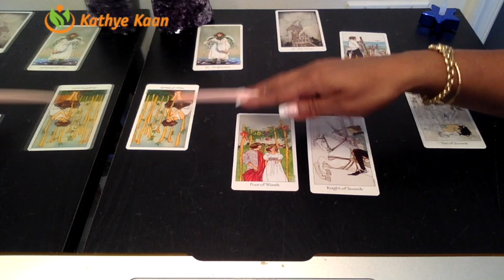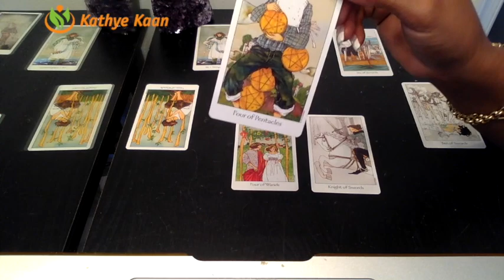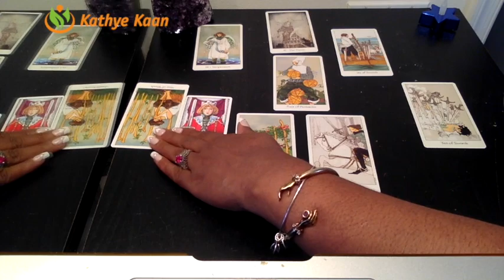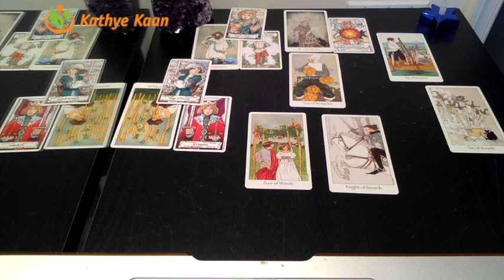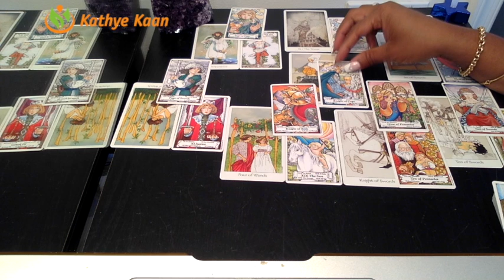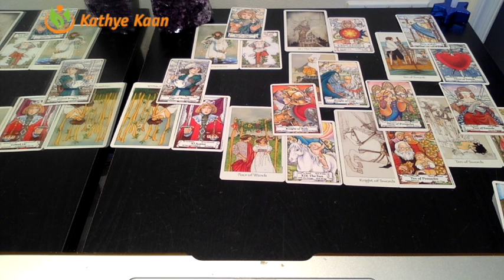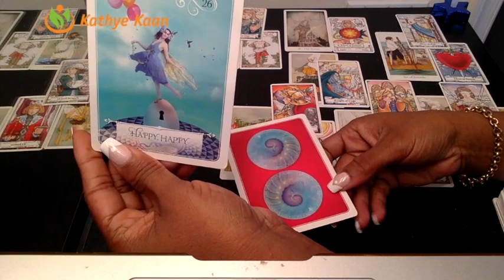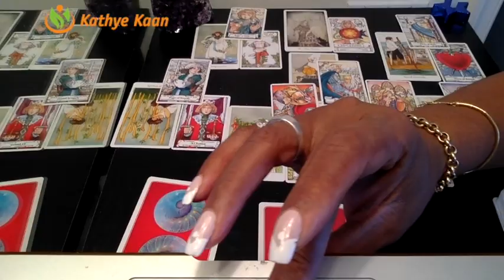ARIES PSYCHIC TAROT READING | WEEKLY HOROSCOPE | Week 08 | FEBRUARY 18 -24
Aries Psychic Tarot Reading | Weekly Horoscope
Find out what the 3rd week of February has to offer for you Aries signs. I use a combination of my gift, tarotcards, numerology and astrology to provide weekly energy vibration readings for all Zodiac Signs.

1-on-1 Live private chat on Youtube. I will pull cards for you per request and you can enter information and questions in the chatbox. I offer 30 minutes option:

Kathye